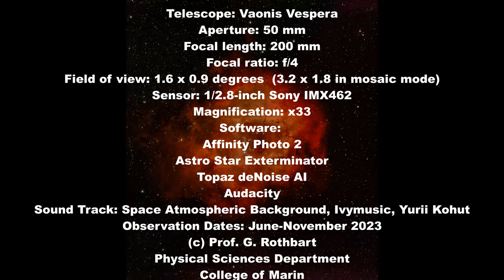November batch of images Gallery 2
This is my second gallery of Vespera images captured from June to November of 2023.  The differences are 1) the use of the dual band filter for emission nebulae, and 2) the use of the Topaz deNoise AI utility to remove noise from the image while at the same time increasing the sharpness of the image. Yes, I know, it seems impossible to do both with Fourier transform digital filtering, but Topaz deNoise uses an AI technology to accomplish this seemingly impossible feat.